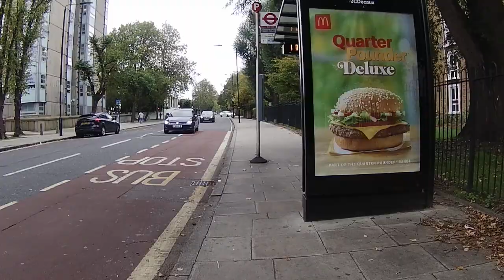Autumn Walk - Camden to Hampstead, London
👁️‍🗨️ ABOUT:
This North West London walk from Camden to Hampstead was such an interesting journey that took us over bridges and through underpasses. It was a bit chilly, but we wrapped up warm for this 4km walk and it did not dissappoint.

📖 FUN FACT:
Hampstead has more millionaires within its boundaries than any other area of the United Kingdom.

🗺️ ROUTE:
Camden to Hampstead, London

📍 KEY SITES:
- Camden High Street [00:00]
- Chalk Farm Station [09:00]
- Swiss Cottage Library [28:25]
- Ye Olde Swiss Cottage Pub & Venue [30:40]
- Swiss Cottage Station [31:40]
- The historical North Star Pub [36:45]
- Finchley Road Station [39:50]
- Finchley Road & Frognal Station [47:00]
- Mill Lane [57:55]